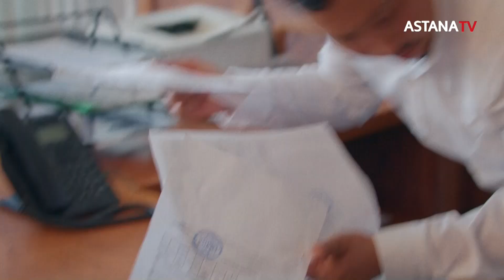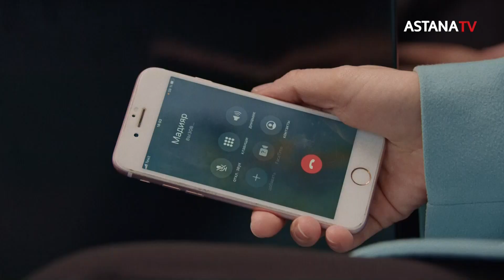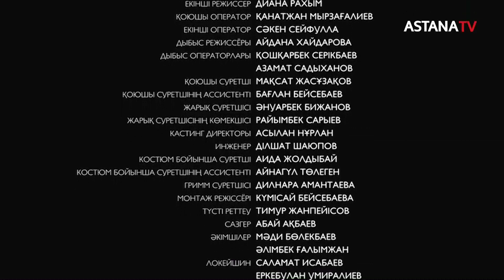«ЕСІКТЕР 2» 3 бөлім